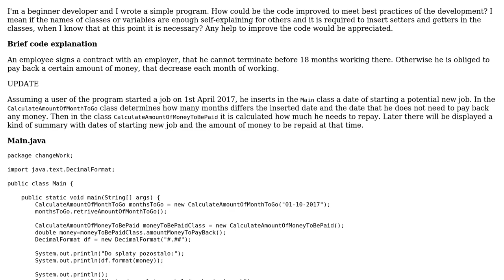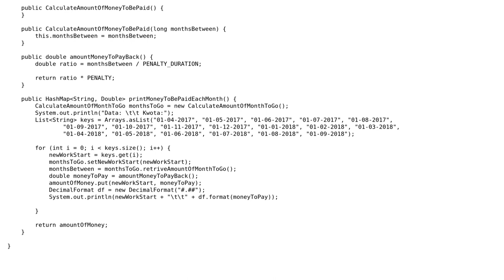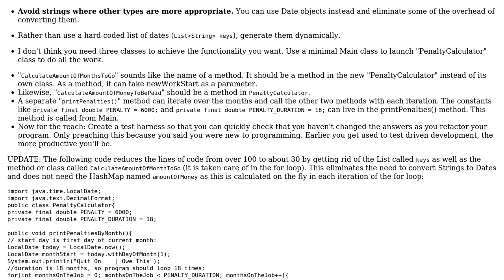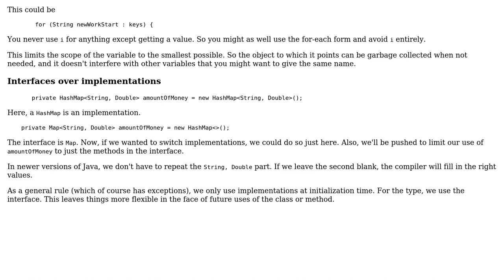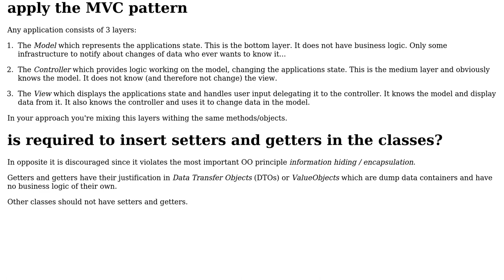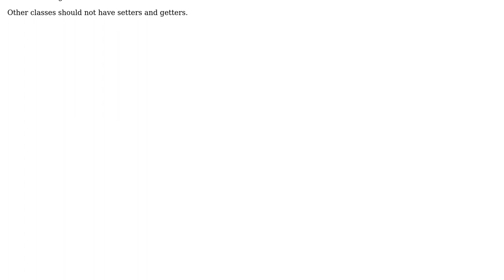Code Review: Calculation of the money to be paid back to the employer (3 Solutions!!)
Code Review: Calculation of the money to be paid back to the employer

With thanks & praise to God, and with thanks to the many people who have made this project possible! | Content (except music & images) licensed under CC BY-SA | Music | Images & others | With thanks to user Timothy Truckle user mdfst13 user mcgyver5 user Krzychu and the Stack Exchange Network Trademarks are property of their respective owners. You are responsible for your own actions.